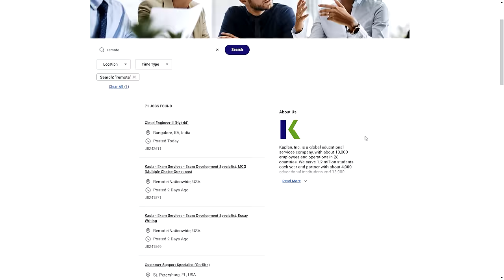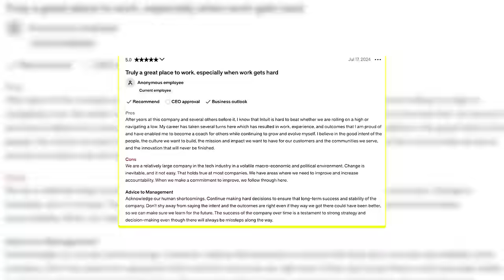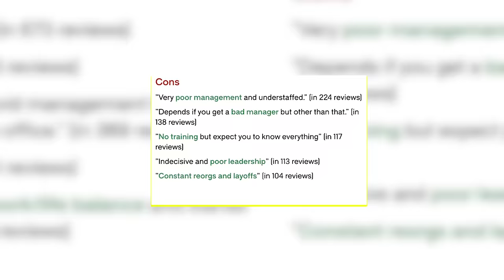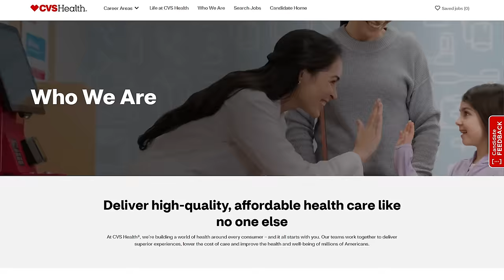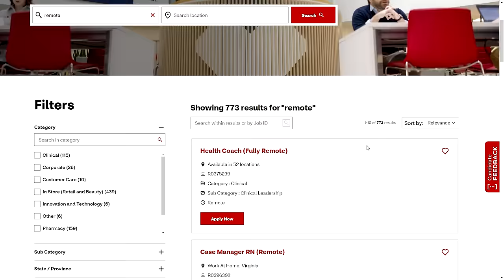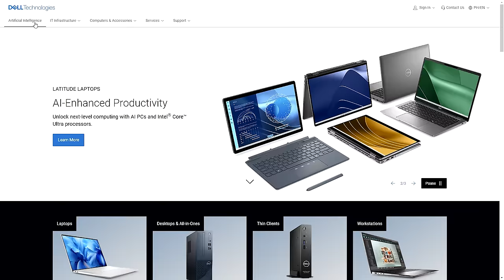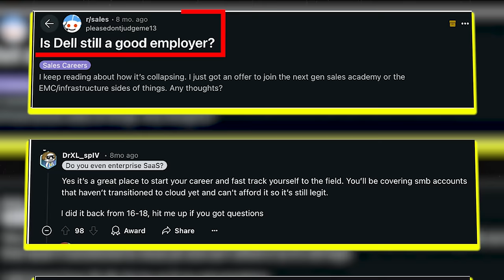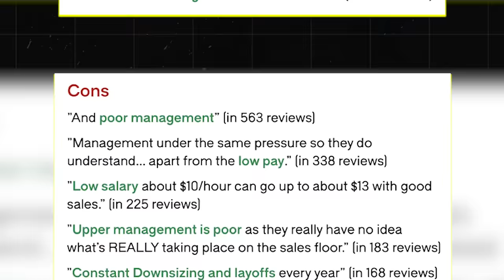10 Remote Job Companies with Ongoing Job Openings